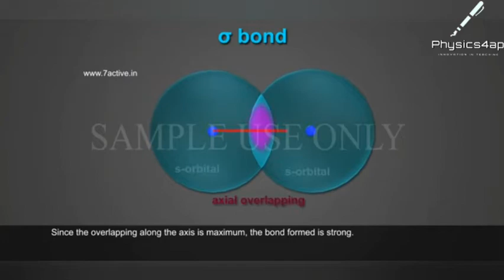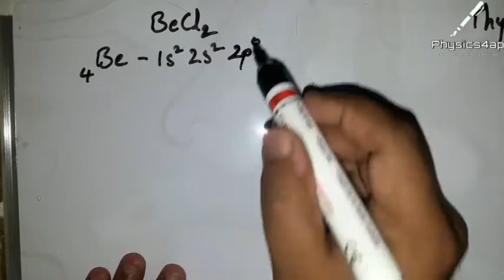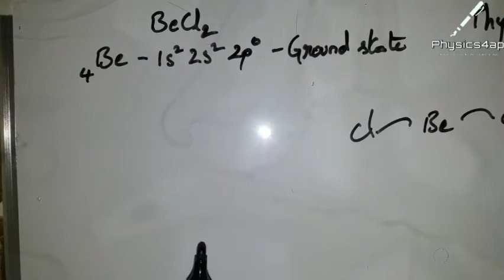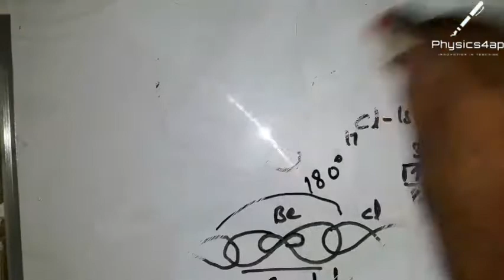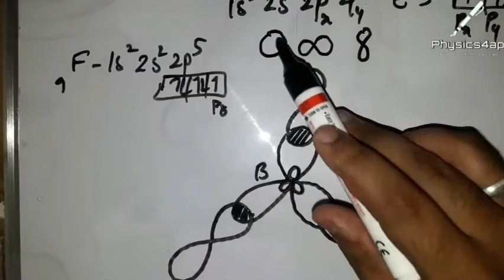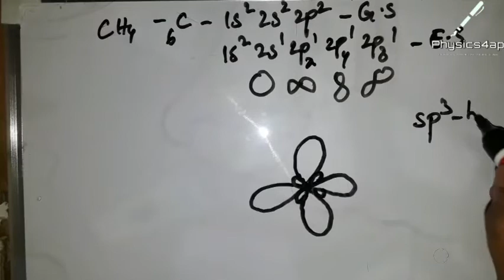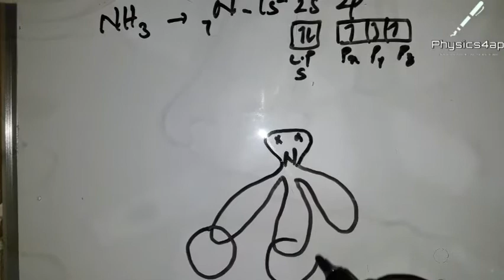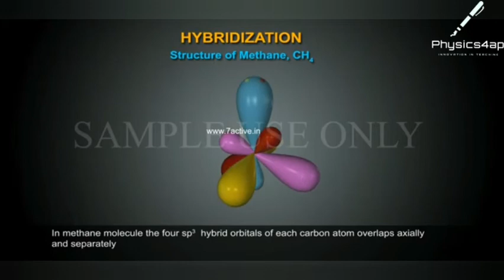Valence Bond Theory and Hybridization :Chemical Bonding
Learn how to draw the structure of molecules by hybridization theory
Know about Quantum model of theory also known as Valency bond theory